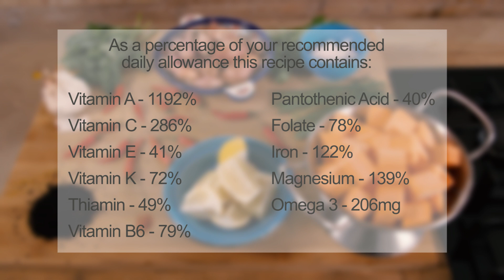The Low Histamine Chef - Roasted Butternut Squash Shallot & Saffron Soup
From my latest ebook - the all liquid Anti-Detox: a high nutrient soup with lots of my favourite antihistamine and anti-inflammatory ingredients. Sadly we forgot to add the link to the recipe...you can find it

Video produced by Sindica Productions